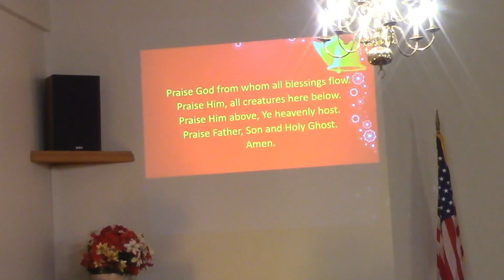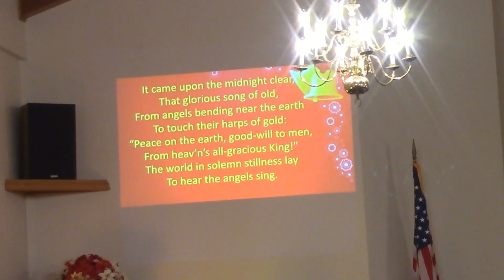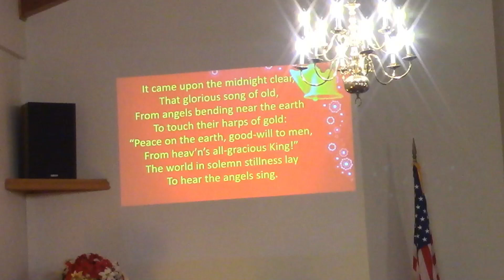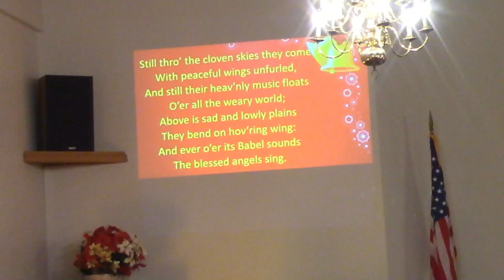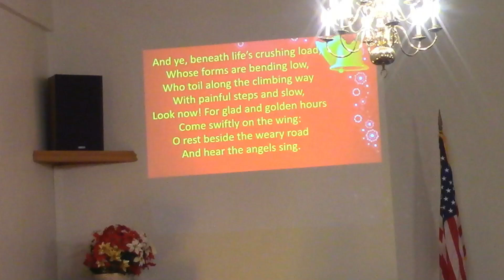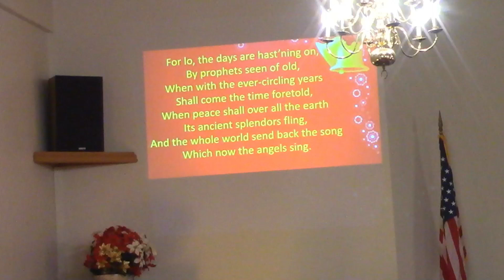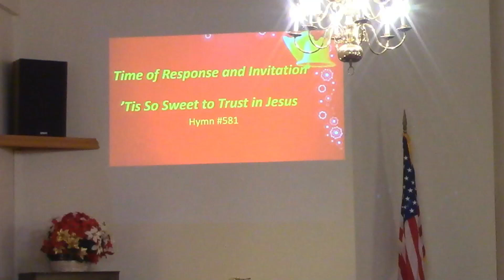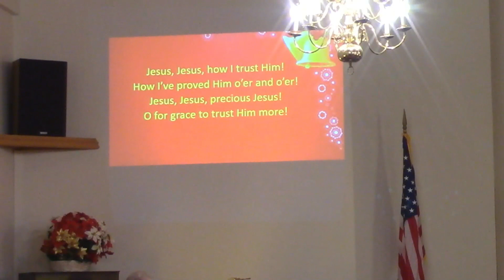Mill Creek Baptist Church Service 12/12/2021